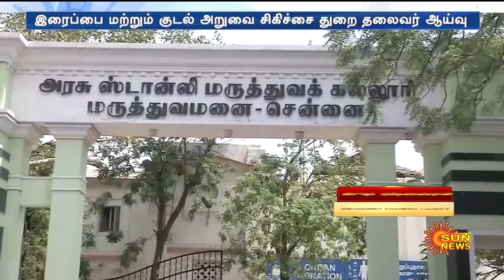Old Rice | "குடல் பிரச்னையா?" தினமும் காலையில் சாப்பிடுவதால் கிடைக்கும் நன்மைகள் | Sun News